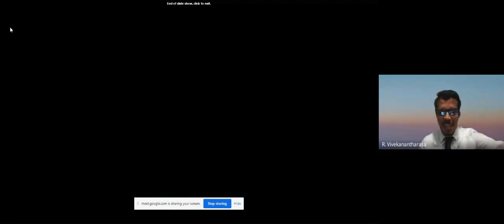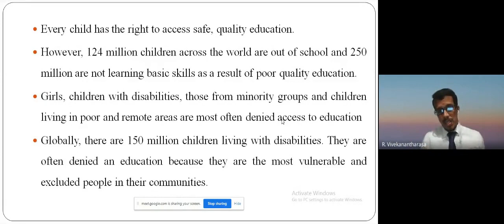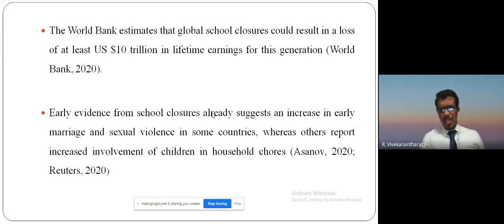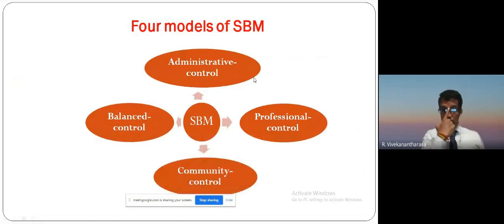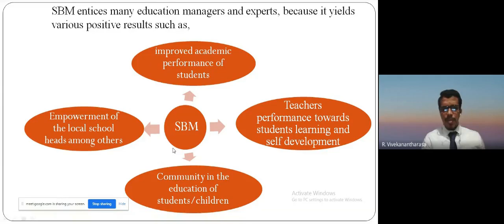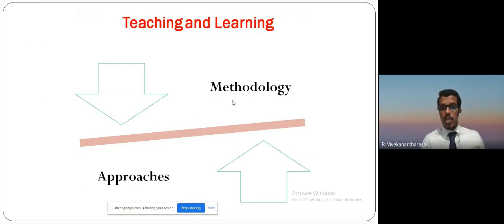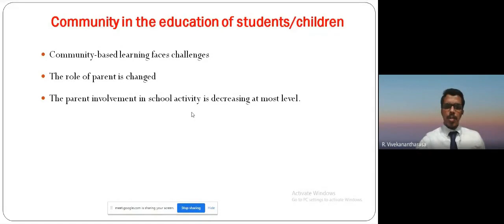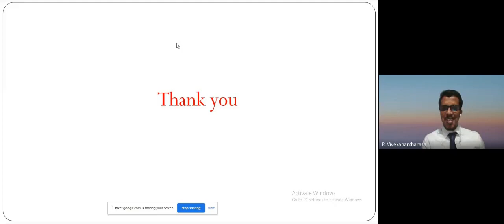Institutional Management & Administrative Procedures (2021-05-23 at 05-25 GMT-7)-2